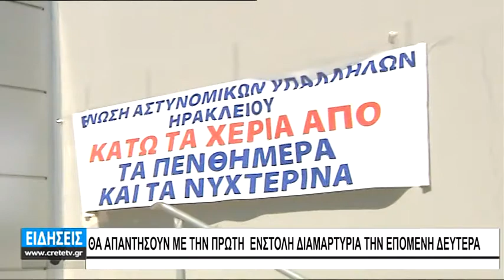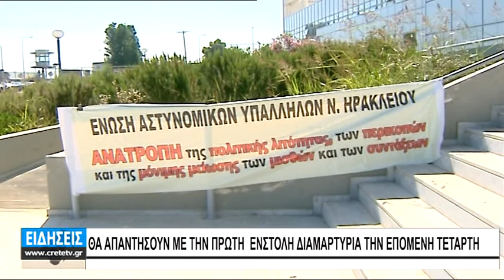ΟΙ ΕΝΣΤΟΛΟΙ ΖΗΤΟΥΝ ΑΠΟ ΤΗΝ ΚΥΒΕΡΝΗΣΗ ΝΑ ΑΠΑΝΤΗΣΕΙ ΓΙΑ ΤΑ ΜΙΣΘΟΛΟΓΙΚΑ ΜΕ ΒΑΣΗ ΤΟ ΣτΕ